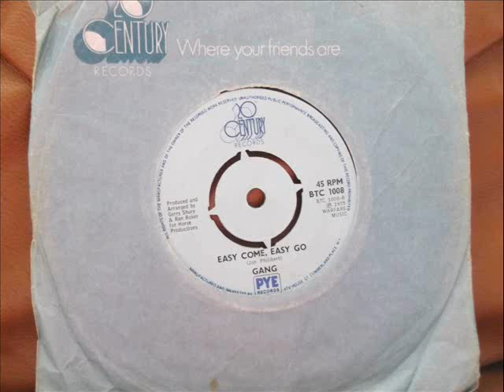Gang Easy Come Easy Go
The B.Side of  'Run Run Run ' 1975.